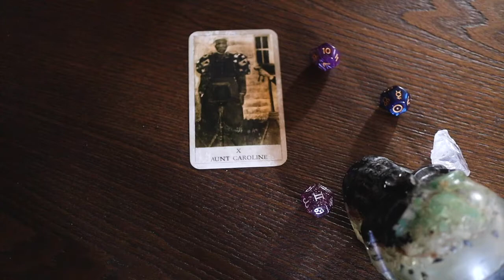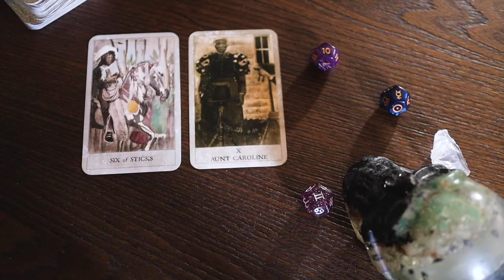Pull Ya Card | Rootworker Reading | Timeless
I'm back to pulling cards on a regular basis in the studio... I figured I would share the vibes with yall.

2 card pull from the hoodoo deck for anyone that needs to hear this message.